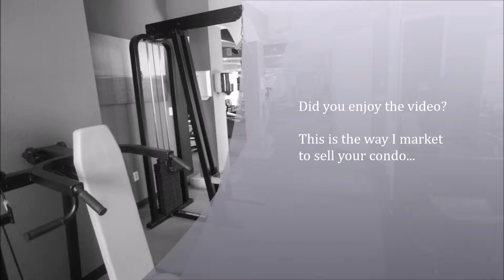CONDO FOR RENT @ CYPRESS FAIRWAY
Luxury Gated Pool Community CYPRESS FAIRWAY near UNIVERSAL STUDIOS, DR PHILLIPS, RESTAURANT ROW AND INTERNATIONAL DRIVE. Designer Outlets and Millenia Mall are just 5 minutes driving. One Bedroom One Bath on Second Floor. Two Community Pools, Gym 24 hours, Security Patrolling, Clubhouse with Computers and Fax, Tennis, Trash valet, BBq Grills, Fountains and Walking Trail. The condo offers carpet, neutral painting, ceiling fans, all kitchen appliances, washer &amp;amp; dryer, and Solarium for additional space. It is a total of 820 sq ft (Large One Bedroom apartment). Reserved Parking for unit and secured mail boxes.